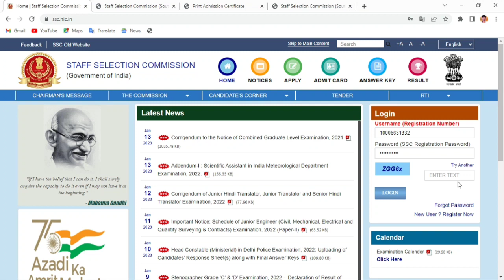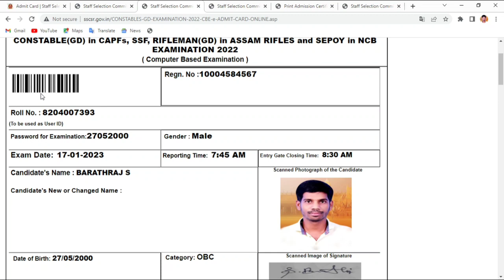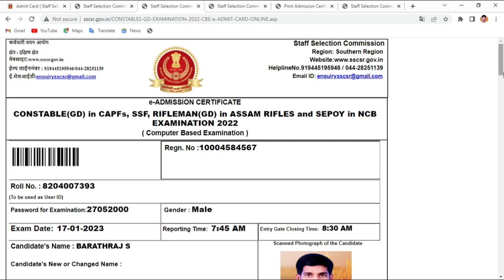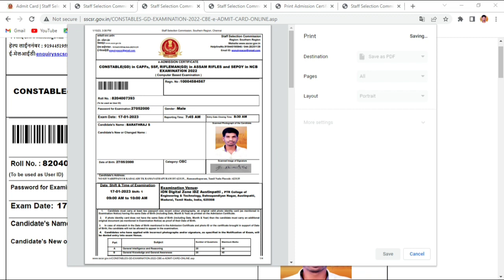ssc exam hall ticket download online 2023 |ssc hall ticket download tamil|ssc eadmission certificate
welcome to TAMIL SEVAI 123 CHANNEL